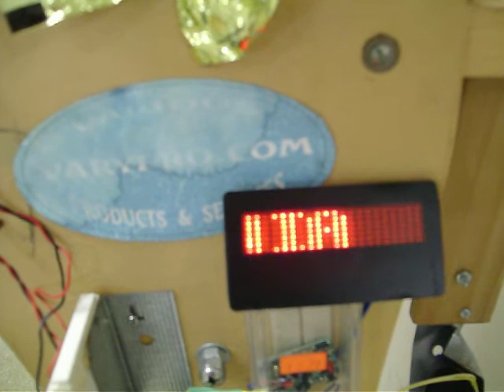RSSC greeting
This is a scrolling test on the RSSC's greeting robot.
RSSC is the Robotics Society of Southern California (www. rssc.org)